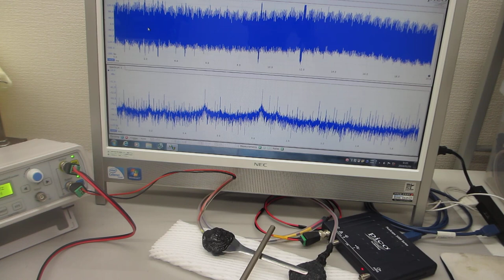音とメガヘルツ超音波の組み合わせ実験（超音波システム研究所）